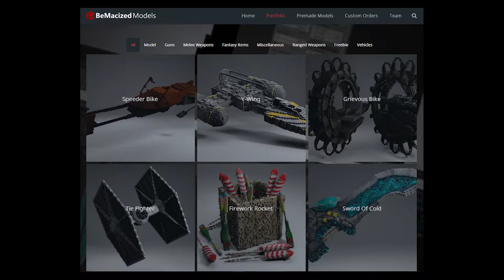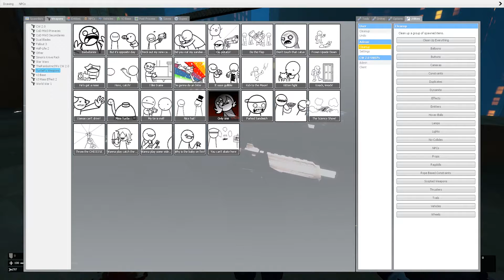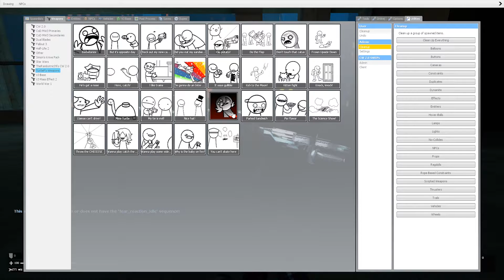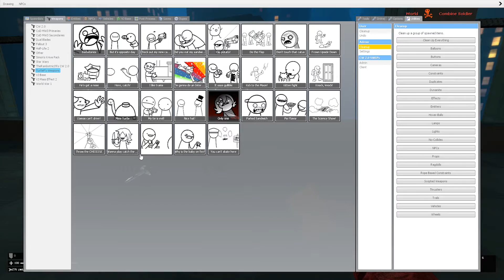ASDF SWEP - Mod Highlight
This has gotten ridiculous.

Don't forget to let me know what you guys want to see next in terms of Mods and as always keep posted here on the channel and on our Steam Community for more!